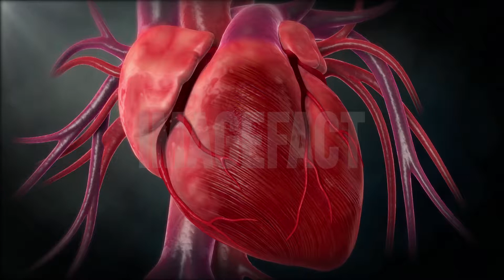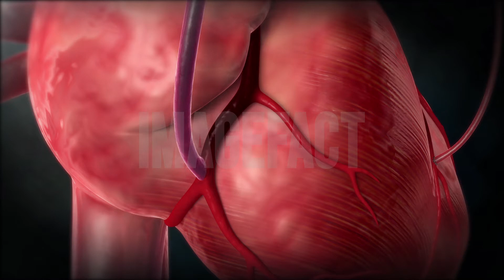관상동맥우회술, coronary artery bypass graft